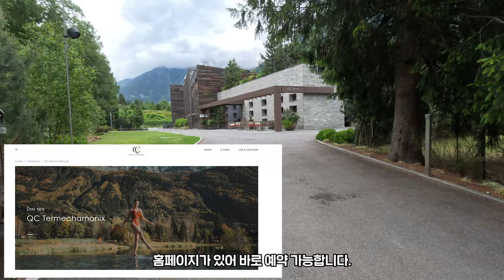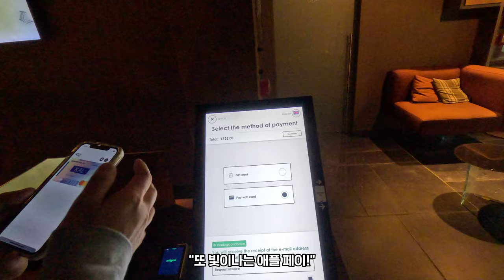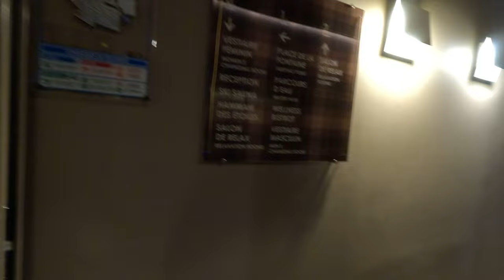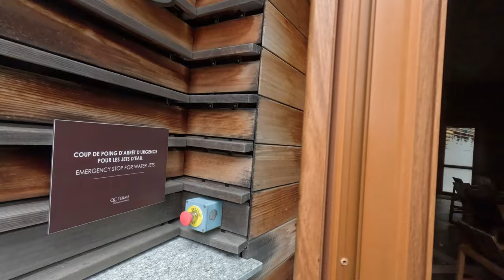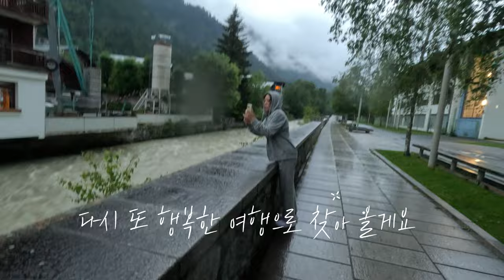QC Terme chamonix / 몽블랑 산이 보이는 샤모니 QC온천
겨울 스포츠의 도시, 아름다운 프랑스 알프스 샤모니 몽블랑을 추천합니다.
잊을 수 없는 프랑스 여행지 중 하나입니다.
날씨가 좋으면 몽블랑 산이 보이는 아름다운 노천 온천